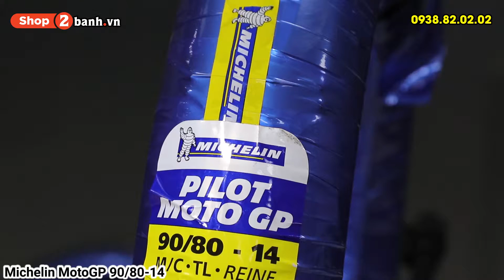Vỏ Michelin Pilot Moto GP 90/80-14 | Shop2banh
TRUNG TÂM BUÔN BÁN PHỤ TÙNG - ĐỒ CHƠI XE 2BANH:
CN1: 309 Vườn Lài, P.Phú Thọ Hòa, Q.Tân Phú 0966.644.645

Bán xe máy nhập khẩu: xenhap2banh.vn
Shop bán phụ tùng đồ chơi xe: shop2banh.vn
Diễn đàn xe máy Việt Nam : 2banh.vn
Thông tin giá xe máy Việt Nam: giaxe.2banh.vn